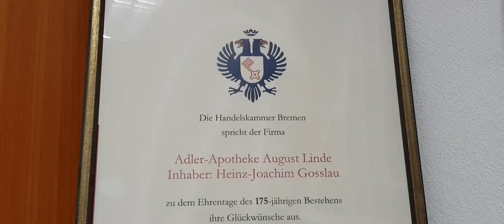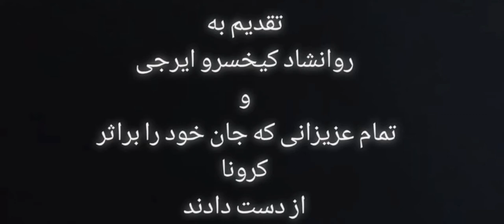Where is the oldest pharmacy in Bremen Germany? 193-year-old pharmacy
داروخانه ۱۹۳ برمن آلمان

در شهر برمن آلمان داروخانه ای وجود دارد که 193 سال است این شغل در آن استمرار داشته است.
مدیریت این داروخانه بر عهده یک ایرانی به نام دکتر کیخسرو_ایرجی بود
که در 21 فروردین 1400
یا نهم آپریل سال 2021 براثر ابتلا به کرونای انگلیسی جان خود را از دست داد.
او در حالی به کووید۱۹ مبتلا شد که سه ماه از آغاز واکسیناسیون سراسری در آلمان گذشته بود اما مسئولان بهداشتی این کشور هنوز کادر داروخانه ها را مستحق دریافت واکسن اعلام نکرده بودند.

این ویدئو تقدیم به کیخسرو ایرجی و تمام عزیزانی که براثر کرونا جان خود را از دست دادند

193-jährige Apotheke in Bremen, Deutschland